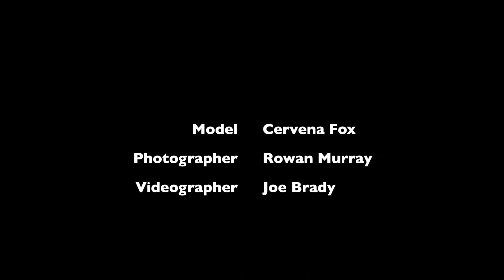Cervena Fox shooting with Rowan Murray Photography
Behind the scenes of a latex fashion photo shoot with model Cervena Fox

Wearing Cherry Pop Latex (the black strappy/spiky latex bikini)